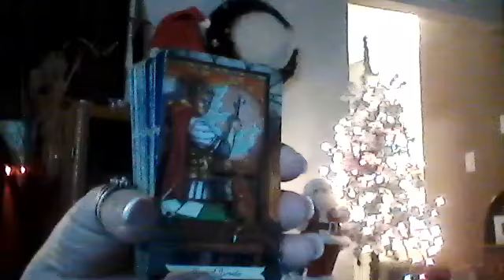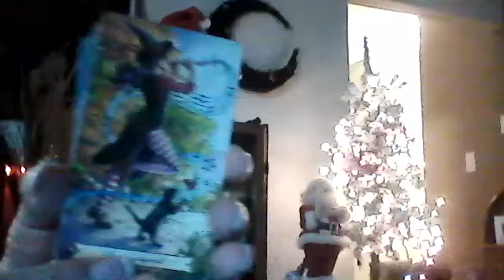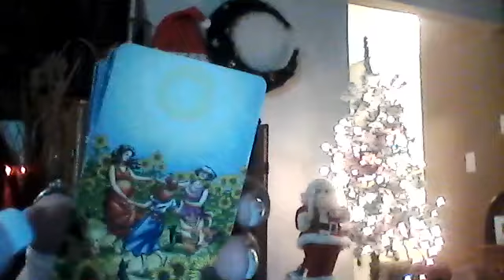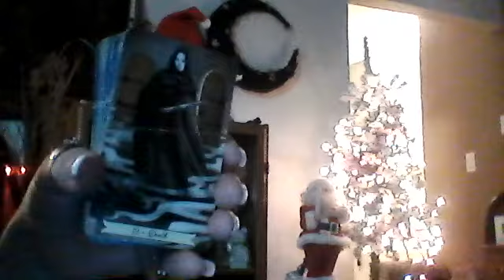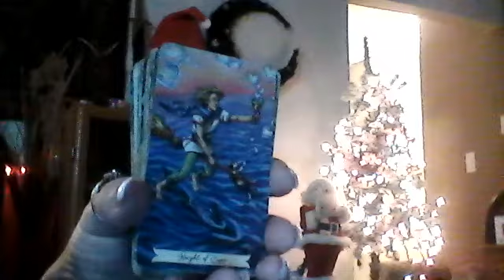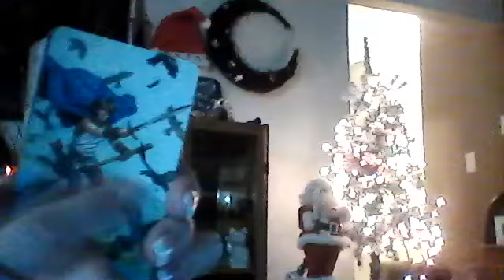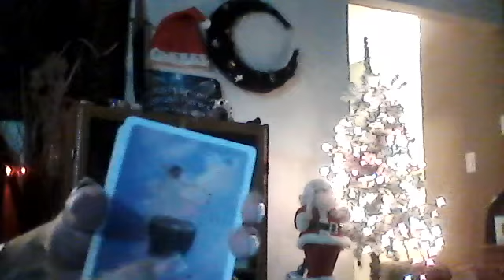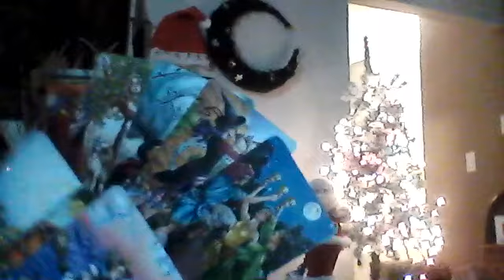COLLECTIVE - IS SOMEONE AROUND YOU PREGNANT? FINANCIAL ABUNDANCE!!